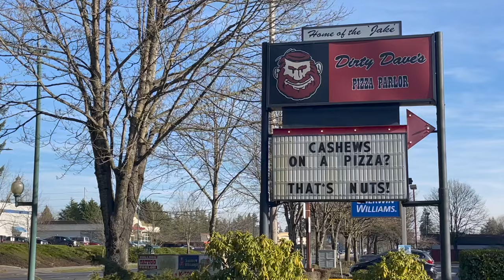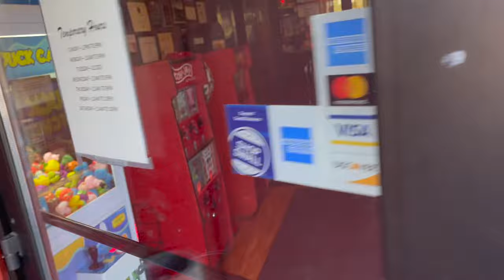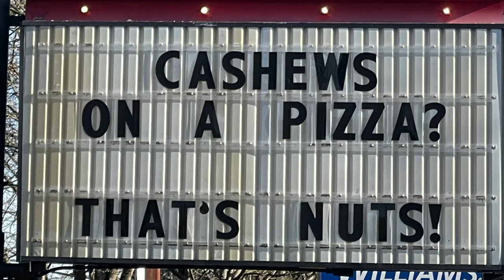Craving Authenticity? Explore Washington State's Beloved Pizza and Sandwich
In this episode of Tasting Travel, We visit one of Western Washington's most beloved restaurants, Dirty Dave's Pizza Parlor, where we enjoy arguably the most beloved sandwich in Washington State and we have a pizza with a very uncommon topping that you need to try!

Affilliate links

shorturl.at/dfsB3